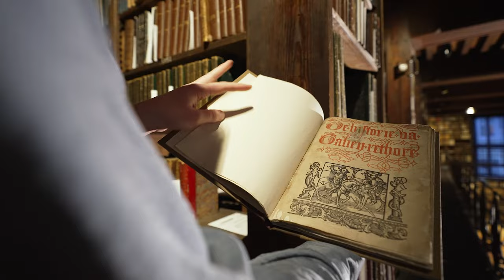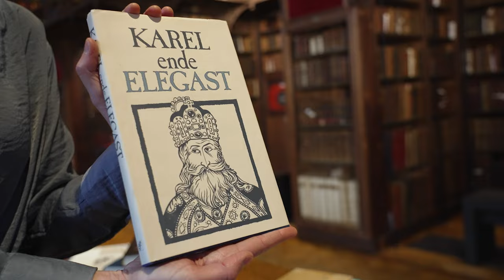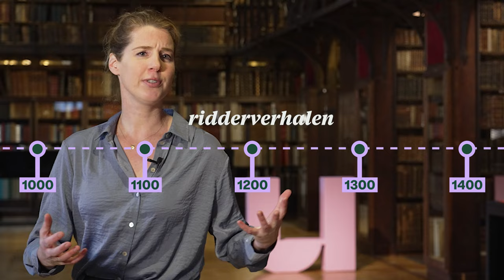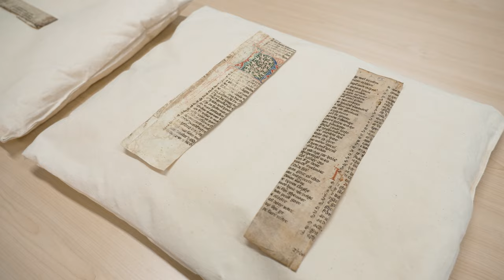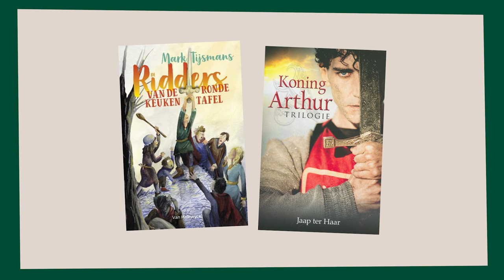Waarom is Harry Potter eigenlijk een moderne ridder?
Koning Arthur, Merlijn de Tovenaar, de Ridders van de Ronde Tafel, ... Die gaan al mee sinds de middeleeuwen. Hoe komt het dat we die legendarische figuren na 800 jaar nog altijd kennen? Want er waren nog honderden andere verhalen uit die tijd die we nu al lang vergeten zijn. Wat heeft Koning Arthur wél wat vergeten middeleeuwse verhalen niet hebben? Met deze vragen trokken wij naar historisch letterkundige Elisabeth de Bruijn aan de Universiteit van Antwerpen.